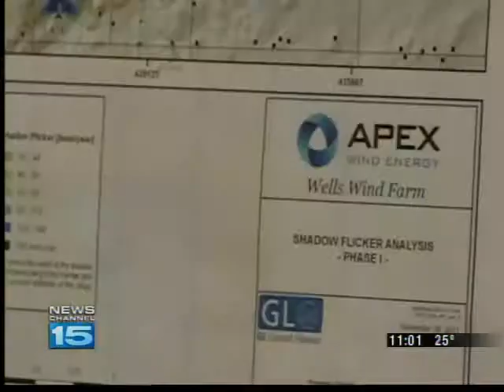S. Wells Co. talks about wind turbines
S. Wells Co. residents talk about wind turbines